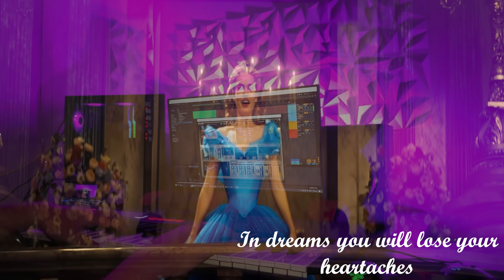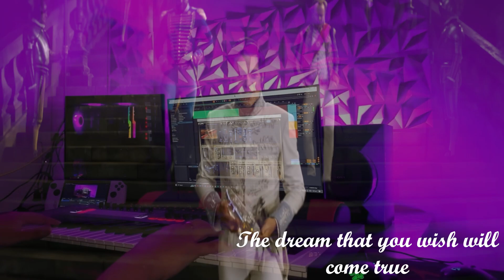A Dream Is a Wish Your Heart Makes - Cinderella | PTCC Music & Lyrics (Cover)